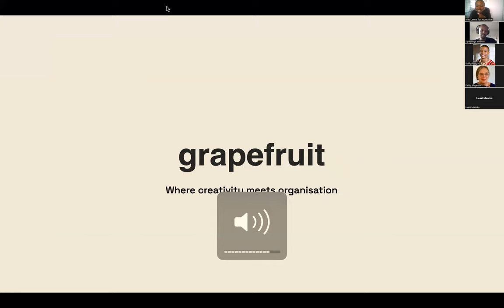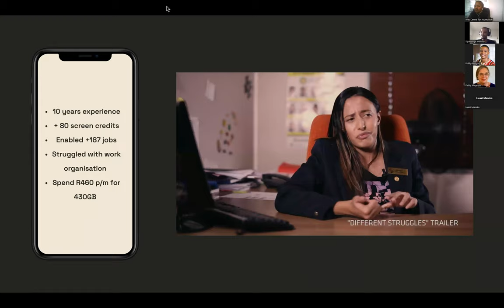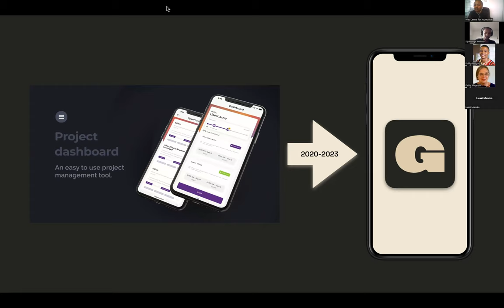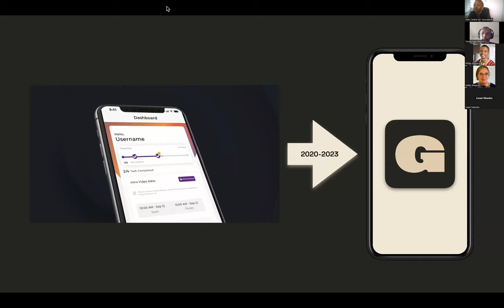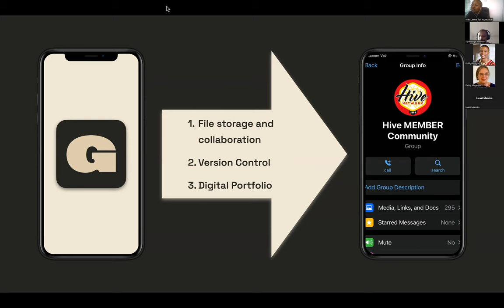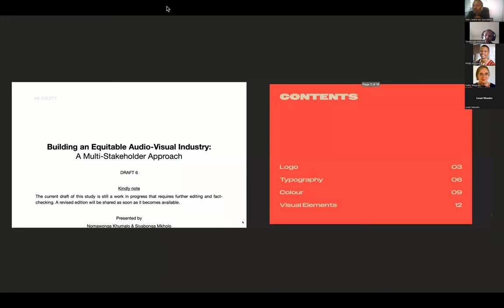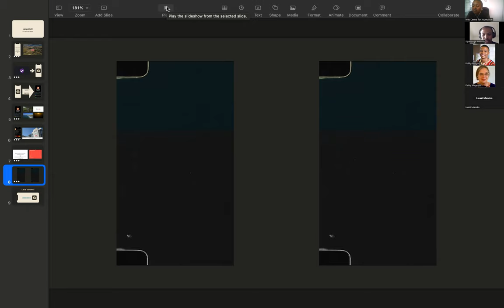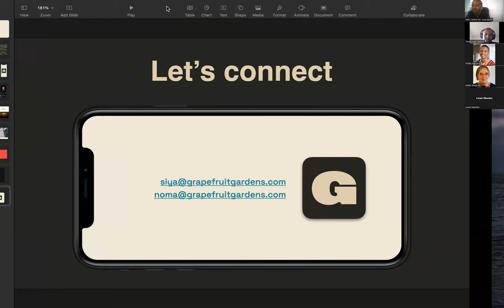Jamlab Accelerator Alumni e meet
Jamlab Accelerator Alumni talk about how their companies have progressed over the completion of the Jamlab Accelerator Programme, a six-month hothouse programme for early-stage journalism and media start-ups. It provides teams with the tools, facilities, contacts, and support necessary to realise their ideas and ambitions.